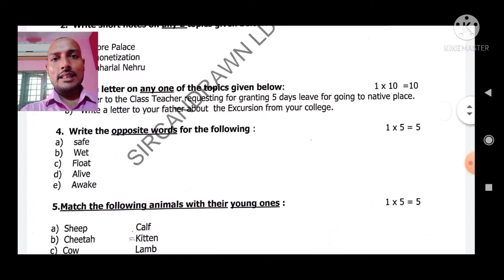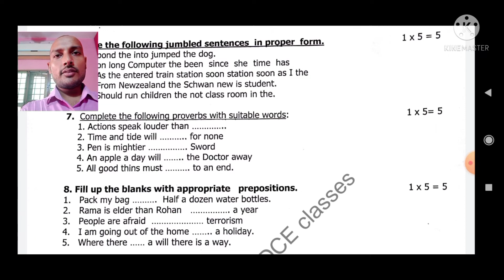ntpc cga/CGAs/departmental exams/promotional exams/vibhagiye pariksha/bibhagiye/ldc quota exam